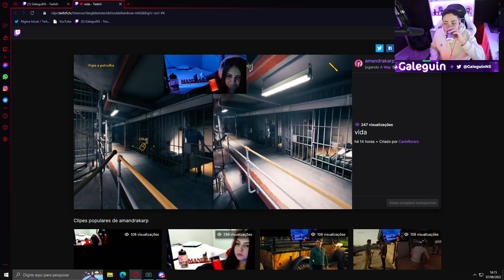REAÇÃO DO GALEGO COM LENON CHAMANDO MANDRAKA DE VIDA